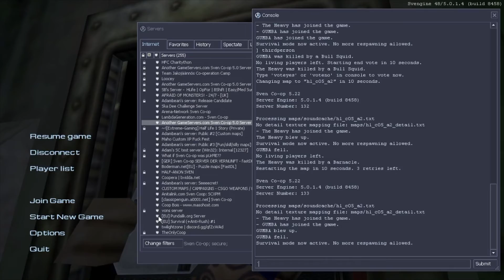Half Life: Alyx non VR and Multiplayer version LEAKED?